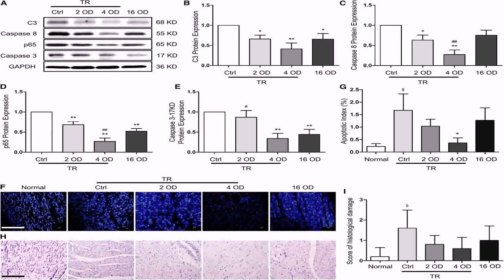Home Plan Design In India